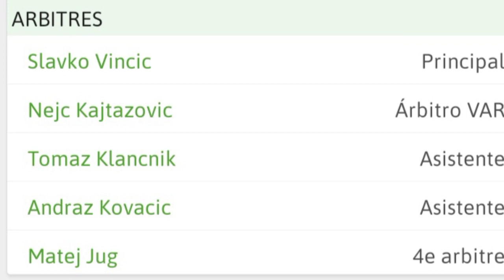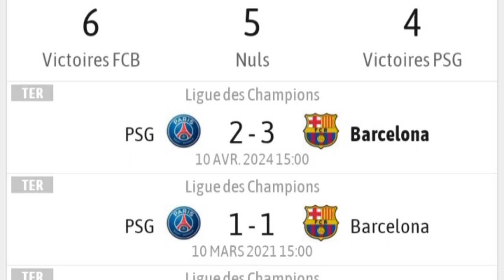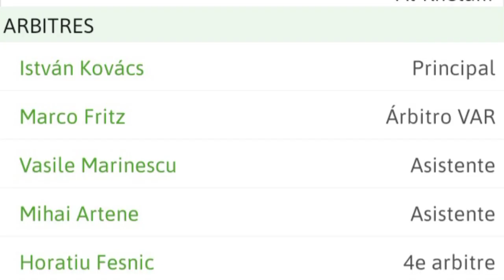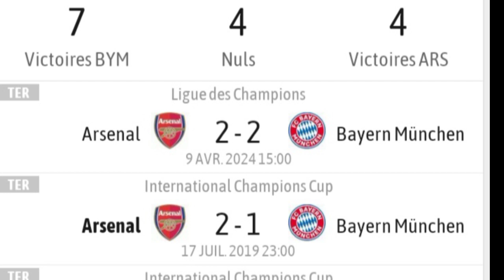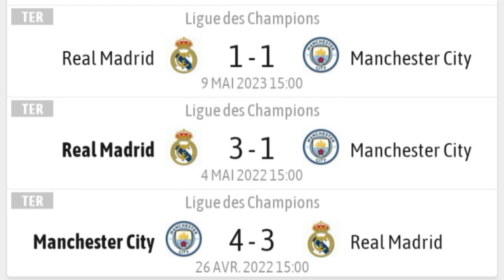Repriz ¼ de final retou lig dè chanpyon an. B.Leverkusen kraze sa an Almay 😱